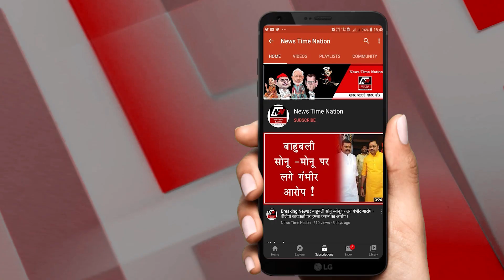अभय सिंह वरिष्ठ भाजपा नेता अयोध्या की तरफ से दीपावली और भैया दूजा की हार्दिक शुभकामनाएं | NTN